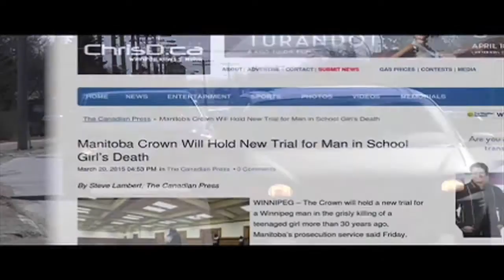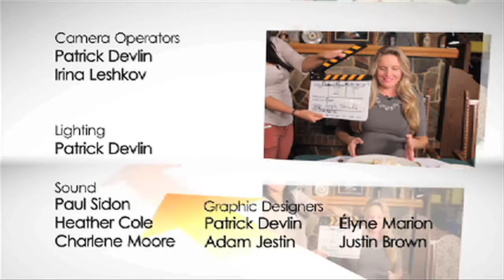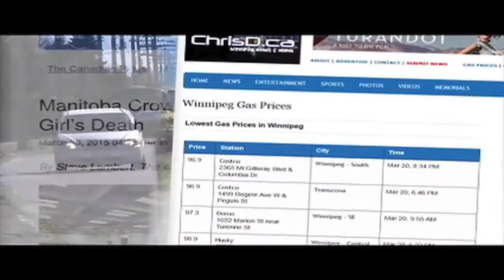Meghan's Menu : Prairie 360 Revolving Restaurant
Season 01, Episode 01: Prairie 360 Revolving Restaurant

Hang out in the kitchen with Meghan & Chef Alfonso, where you’ll learn to make these 5 dishes:
Giant Prawns
3-Way Chicken
Bison Perogies
Adobo Back Ribs
Bannock Napoleon